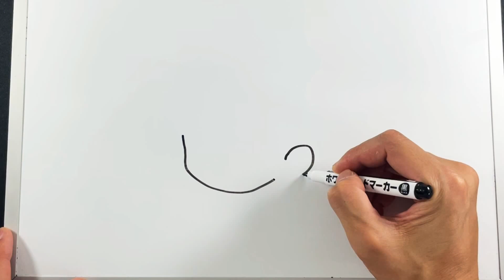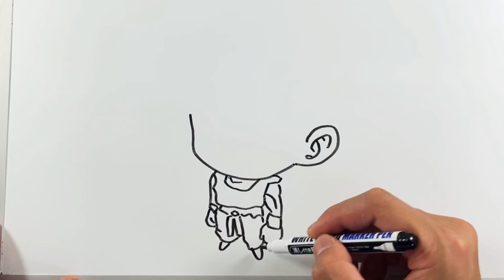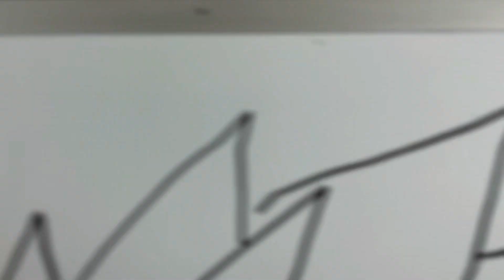【簡単】ミニキャラ孫悟空の描き方！ゆっくり描いてみた！How to draw SON GOKU!!【Dragon Ball】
今回はドラゴンボールの孫悟空を描いてみました！

Hi everyone!

Today I draw Son Goku【Dragon Ball】